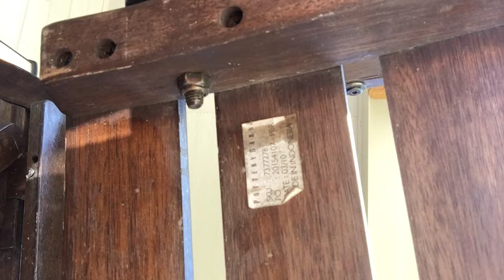Playing with oobleck